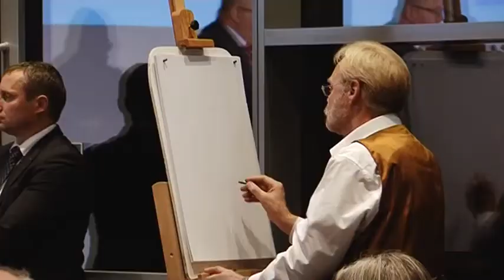Unternehmertag Winter 2016 mit Peter Altmaier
Kanzleramtschef Peter Altmaier sprach am 11. November 2016 im HAUS DER UNTERNEHMER über Flüchtlinge, Bürokratieabbau und die transatlantischen Beziehungen nach der US-Präsidenten-Wahl. Versiert, unterhaltsam und auch sehr persönlich gab Altmaier bei seinem Vortrag und im „Kreuzverhör“ mit RP-Chefredakteur Michael Bröcker Einblick in seine Politik. Als Dankeschön erhielten die beiden Protagonisten gerahmte Porträt-Karikaturen vom Schnellzeichner Luff, der auch viele Gäste innerhalb von Minuten aufs Papier brachte. Der Unternehmertag klang bei Martinsgans und Klaviermusik stimmungsvoll aus.